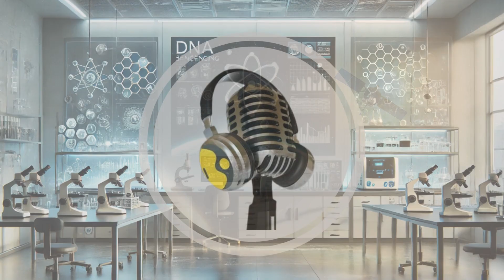Spacecraft Fires Up Twice to Study 3I/ATLAS | WION Podcast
A spacecraft deep in space has reignited its instruments to observe the mysterious interstellar visitor, 3I/ATLAS — not once but twice. Scientists around the world are closely monitoring its unusual activity to uncover clues about its origin and behavior. The mission offers a rare chance to study an object from beyond our solar system, providing insights into interstellar travel and cosmic evolution. Join us as we explore how this deep-space pursuit could reshape our understanding of the universe.